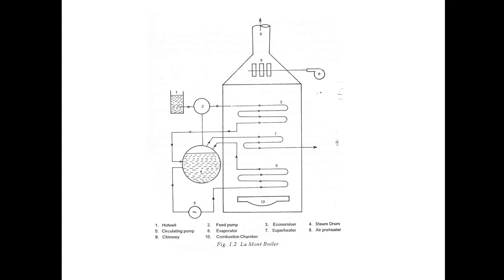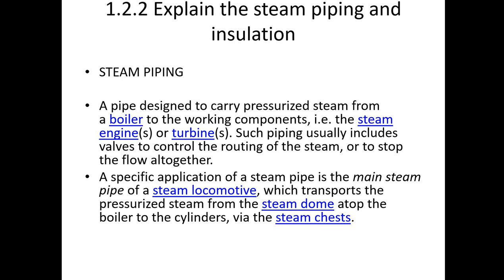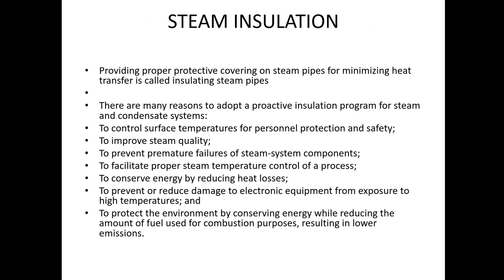STEAM PIPING AND INSULATION